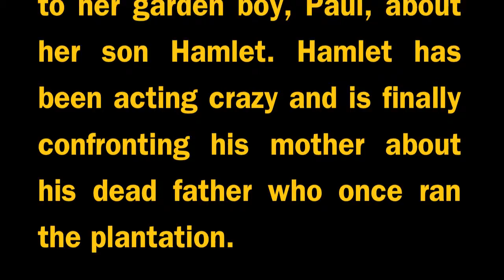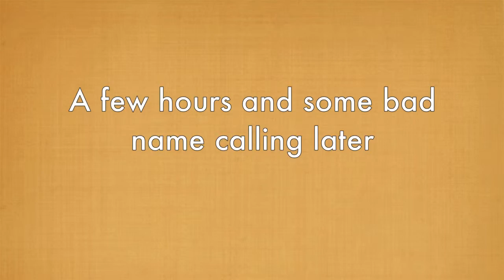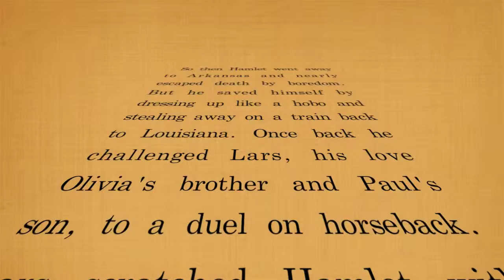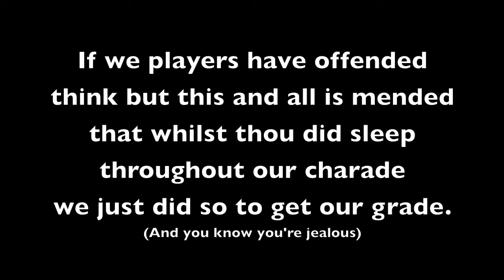Hamlet Country Remake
For my group's english project we had to create a Hamlet remake in which we chose Act 3 Scene 4. This version though takes place in Louisiana however and shows the trials of wealthy landowner Gertrude, her spoiled son Hamlet, and her garden boy Paul.